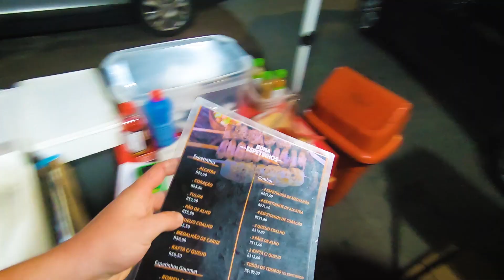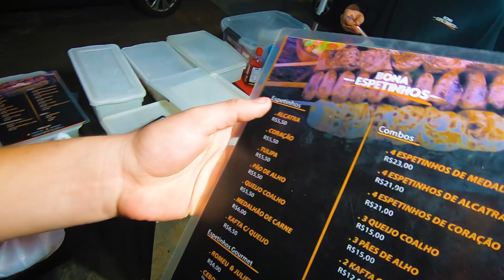VOU AUMENTAR O PREÇO DOS MEUS ESPETINHOS!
Lista de espera Aberta para o MÉTODO BONACOLSI, um treinamento que eu estruturei para ajudar quem quer iniciar no ramo de Espetinhos & Hambúrgueres Gourmet do 0 ao avançado! (VAGAS LIMITADAS)